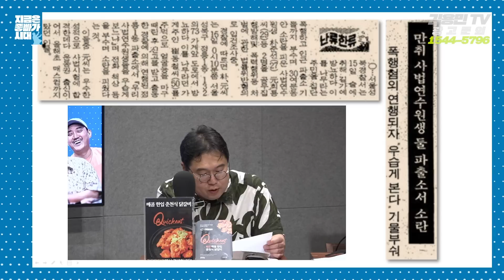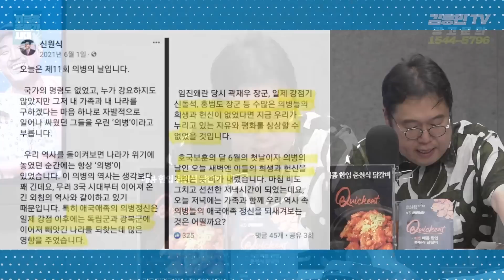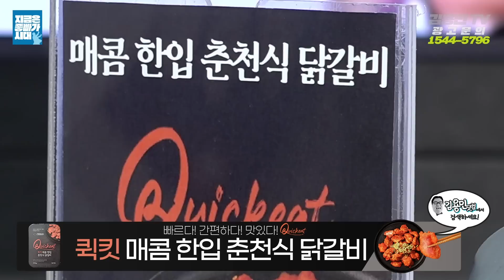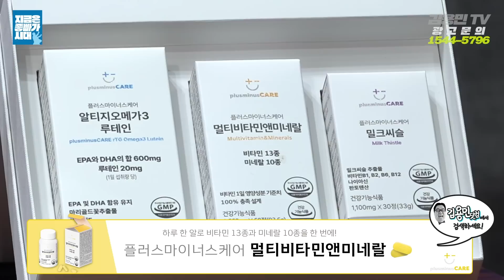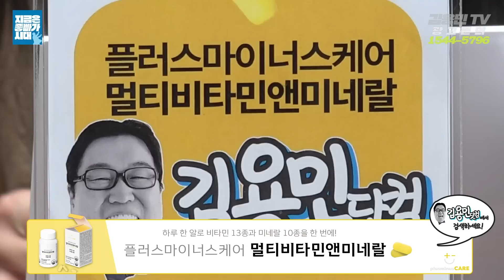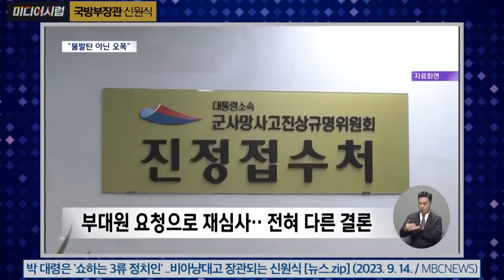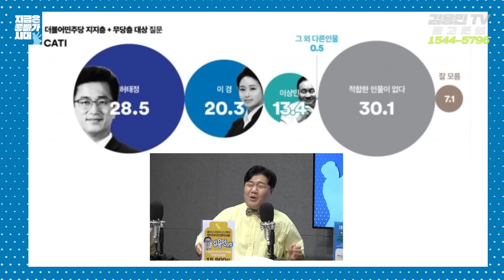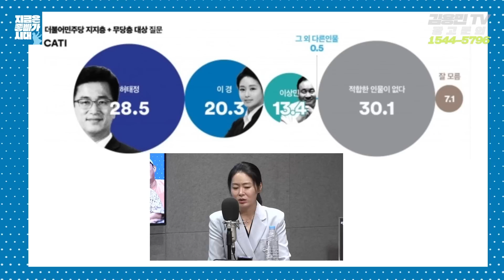[좋빠가 201화] 엘레베이터에서 김행과 한판 한 이경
[광고]

■ 김용민TV 멤버십 가입하기!

‹월화수목› 11시 지금은 좋빠가 시대 (with MC장원, 송서미)
‹목›17：30  - 멧돼통령 (with 이연주 조상호 김두일)
‹금›11：00  - 카이로스 (with 심민정, 김디모데)

■ 신개념 정치/시사 풍자 팟캐스트! 팟빵 ‹김용민의 뉴스굥장›

■  쇼핑으로 후원하자! 합리적인 가격! 압도적인 고퀄리티! '김용민닷컴'